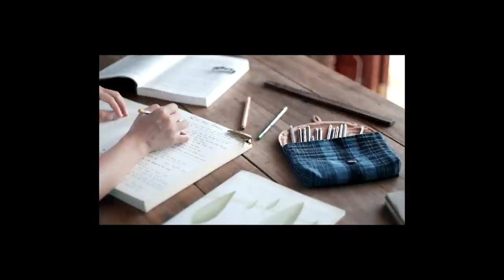AT HOME (Hand Sewing PEN BAG, APRON & BREAD BAG) | DinLife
Material: Thick cotton (In this video: naturally dyed with indigo and wide yam root)
00:00 Intro
00:15 Pen bag: 2 pieces of fabric 25cmx45cm
02:35 Apron: 1 piece of fabric 55cmx85cm and fabric for straps 8cmx50cm and 2 pieces 4cmx45cm
06:00 Bread bag: 1 piece of fabric 25cmx80cm and fabric for straps: 2 pieces 4cmx25cm
Hopefully through these 3 things you will understand how to sew and how to use Pick Stitch.
Invisible stitches are the huge feature that makes the difference between sewing by hand and sewing by machine :D

Thank you for chatting.
Thank you for reminding me of the song in my heart.

This is the first time I have had the honor to use music created by a friend of mine: Fx, or Hai.